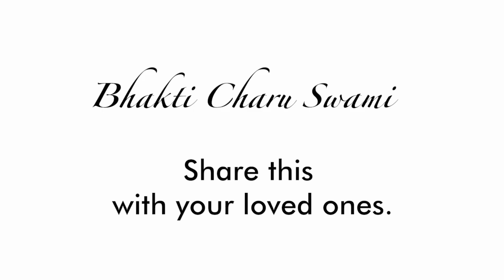We Should Feel For Each Other || Bhakti Charu Swami